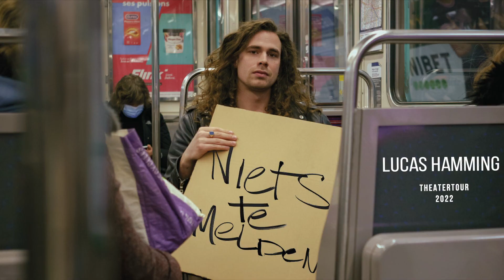Trailer Lucas Hamming Niets te melden (Stadsschouwburg Utrecht)